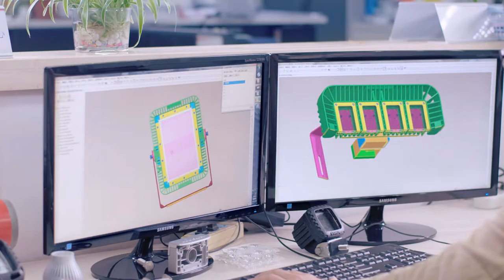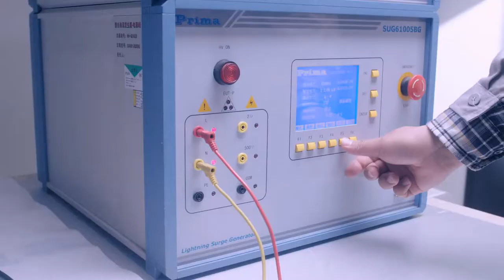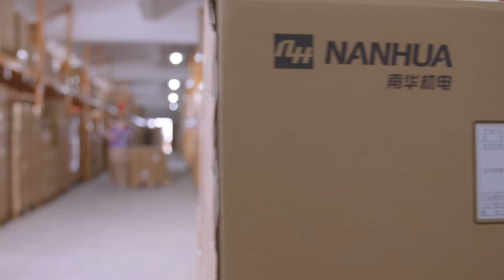Nanhua Electronics Film 2016 1080P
Nanhua Electronics Co.,Ltd Born for safety.